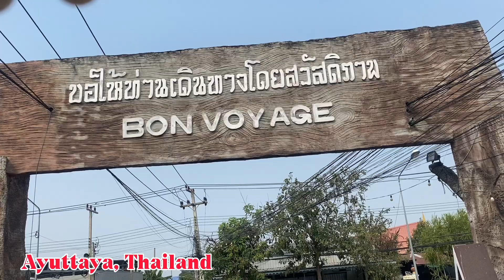Luang Prabang, Ayuttaya, and Bangkok